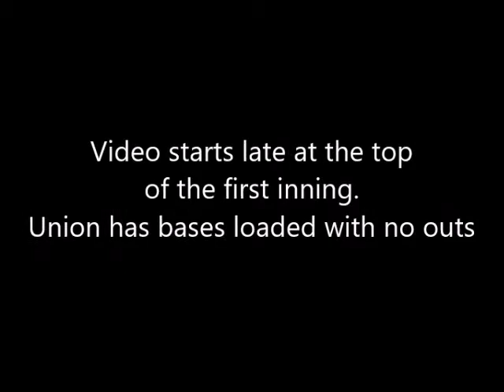Shots Fired vs The Union - Finals - Women's Georgia Kickball Open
To read about the "why" behind offering some videos for a subscription, please read our blog post

For more information about competitive kickball tournaments and leagues please go